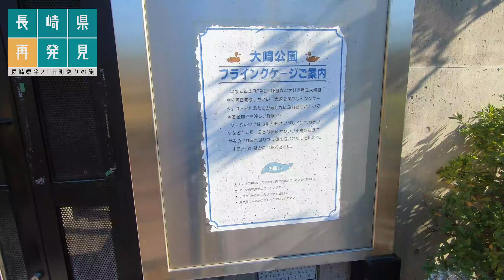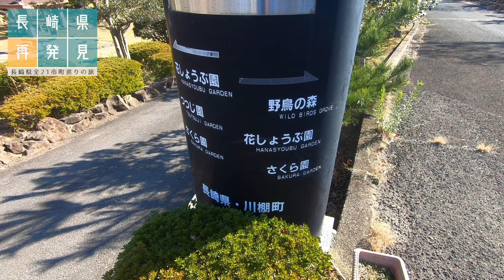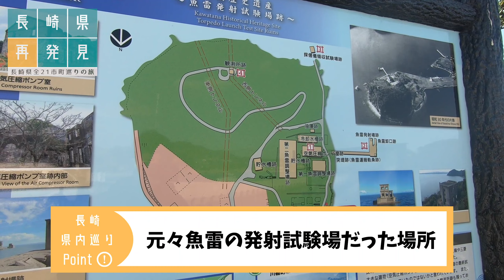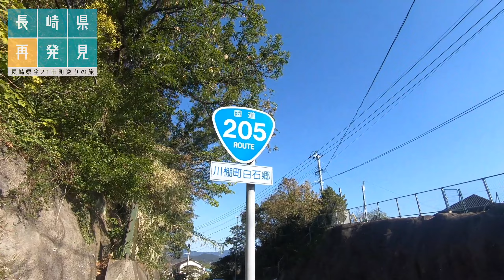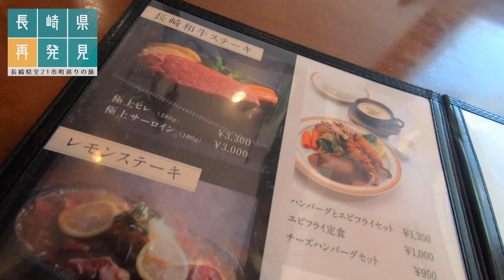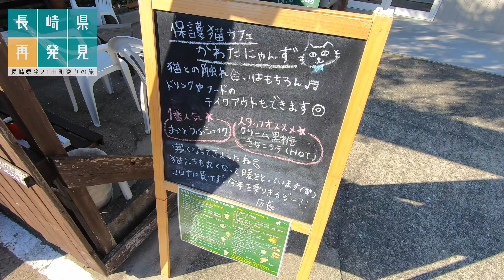【長崎県観光#17】おいでよ川棚どうぶつの森【一人旅】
川棚を観光します。

【機材/ソフト】
カメラ　　　　：GoPro Hero7 Black
動画編集ソフト：Adobe Premiere Pro 2020